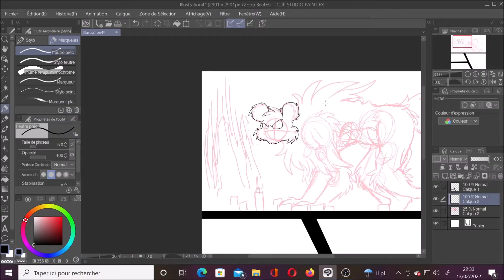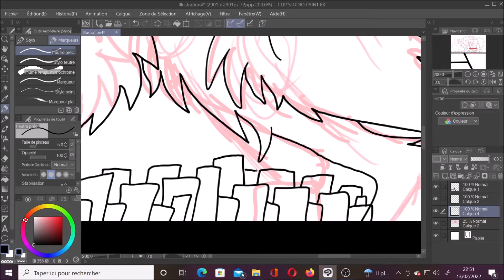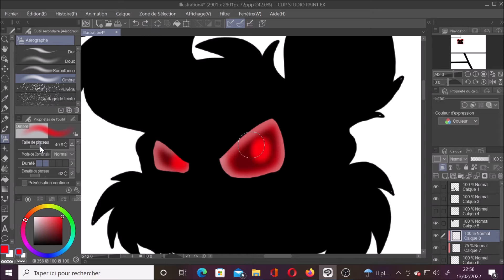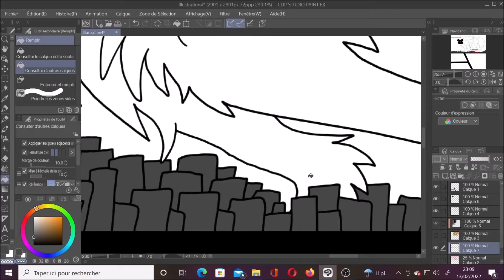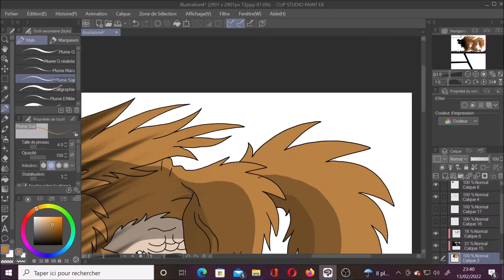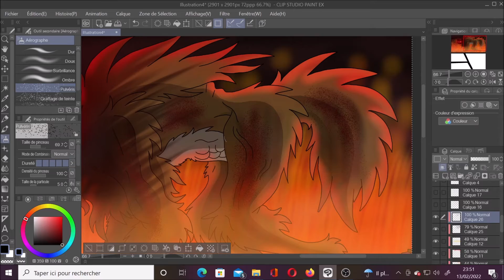Colossal Golden.EXE (Comic Speedpaint) [Golden Vins]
Bonjour Les Amis Youtubeur. C'est Bien Moi Golden Vins. aujourd'hui je vous présente une vidéo Speedpaint de Ma Bande Déssiner de Golden.EXE the Rise of Monster. mais c'etait avec le Monstre Colossal de Golden.EXE qui mérite sa Place dans ma vidéo Speedpaint. et ce dessin que j'ai fait pour la Page 2 fait Référence à Godzilla le Monstre Titanesque qui a détruit Tokyo. et cette Page 2 du Comics Va bientot sortir sur Deviantart. et je peux vous dire que le Trailer de Golden.EXE Transformation va sortir aprés La Partie 1 de Simba et Junior Scary Tale. donc pour términer tout ça. si vous aimer cette la demender moi en commentaire.

ENGLISH Titer: Hello Youtuber Friends. it's Me Golden Vins. Today I present to you a Speedpaint video of My Comic of Golden.EXE the Rise of Monster. but it was with the Golden.EXE Colossal Monster that deserves its place in my Speedpaint video. and this drawing I made for Page 2 reference to Godzilla the Titanic Monster who destroyed Tokyo. and this Page 2 of the Comics will soon be released on Deviantart. and I can tell you that the Golden.EXE Transformation Trailer will be released after Simba and Junior Scary Tale Part 1. So to override all of this. If you like this, Just let me comment.